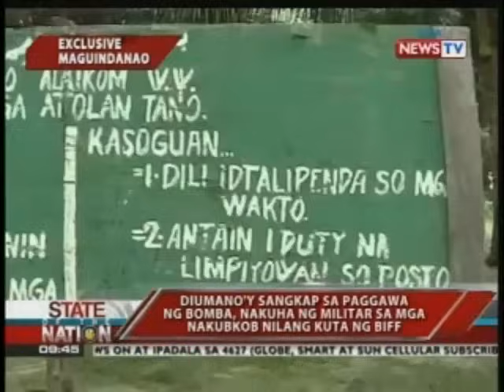SONA: Tatlong kampo ng BIFF sa dalawang bayan sa Maguindanao, nakubkob ng militar